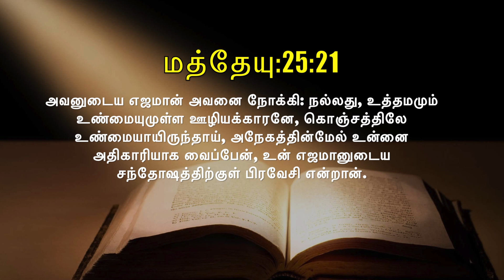இன்றைய வசனம் [20/11/2020] - Today Bible Verse - Tamil Bible Verse